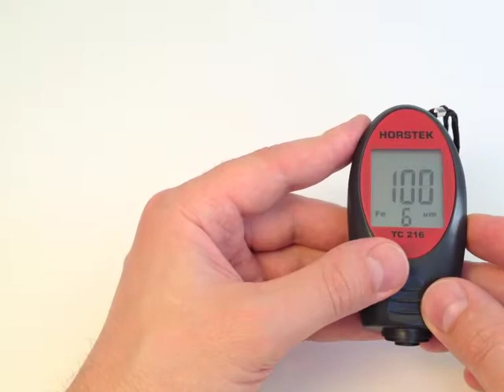Функции толщиномера Horstek TC 216